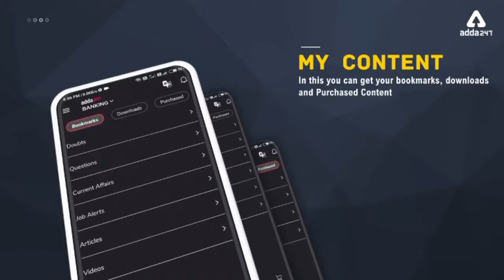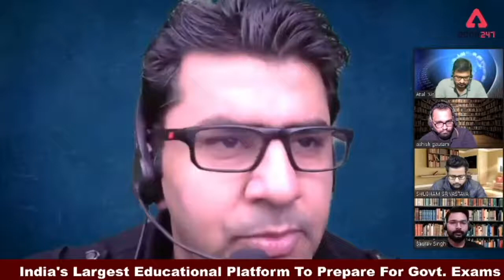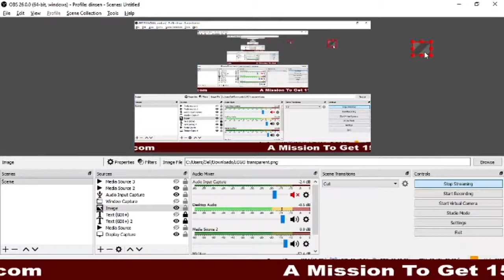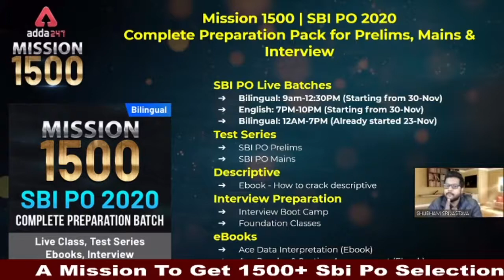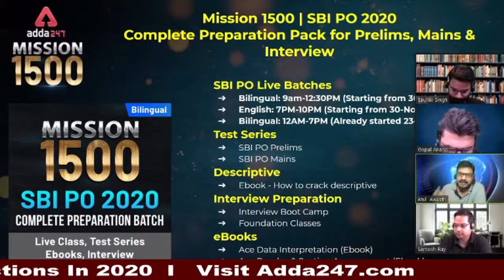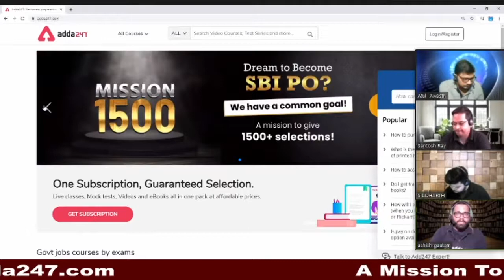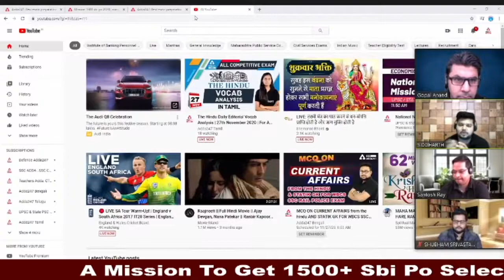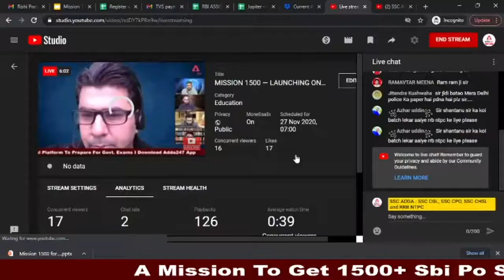MISSION 1500 — SBI PO 2020 | GOVT. JOB ASPIRANTS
Is SBI PO your Dream? We have a Common Goal!
A Mission to Get 1500+ SBI PO Selections in 2020 Become an SBI PO with Mission1500 Complete Batch | Know More
Please fill this form to assist you preparing for SBI PO 2020 exam I

Mission 1500
(1300+ Selections in 2019)
Dream to Become SBI PO this year?
Join SBI PO 2020 Success Package!
- Live Classes (English & Bilingual)
- Test Series (Pre+Mains)
- Interview Batch
- Ebooks and much more!
Introductory Offer - Rs. 1500
Use Code DREAM
Engineersadda Live Classes Schedule:-
10:00 AM - GATE 2021 Civil+Mechanical
11:00 AM - GATE 2021 Civil Engineering
3:00 PM - NIC Special ECE/CS/IT/IN
3:00 PM - GATE 2021 ELECTRICAL ENGINEERING
4:00 PM - SSC JE -2019 Civil Engineering
5:45 PM - SSC JE |  Mechanical Engineering
7:30 PM - SSC JE | Electrical Engineering
8:30 PM - UPPSC AE | SSC JE Civil + Mechanical
8:30 PM- SSC JE ELECTRICAL ENGINEERING
9:30 PM-GATE 2021 | NIC SPECIAL EE+ EC+ EN + EI
10:00 PM- The JE Cracker CIVIL ENGINEERING